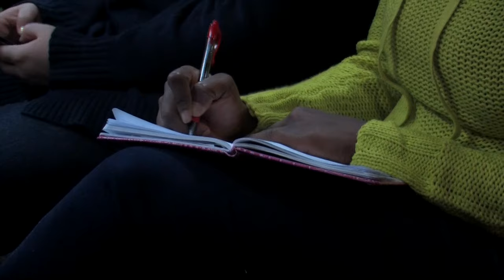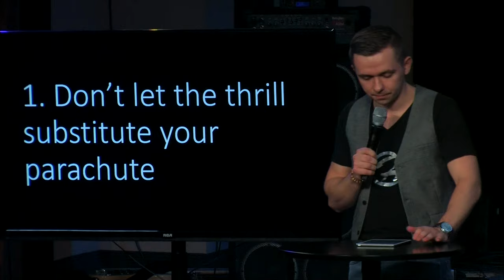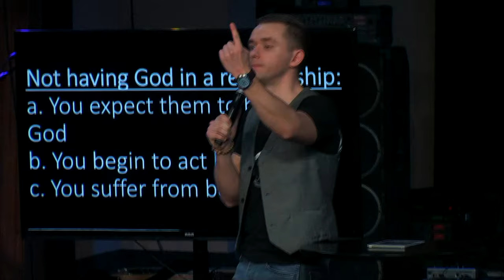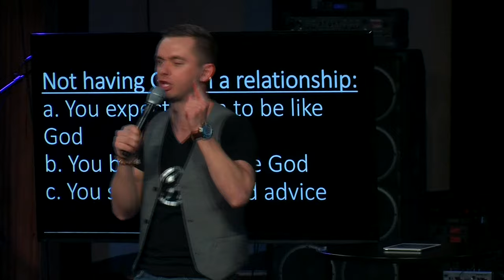Falling Without A Parachute - Vladimir Savchuk